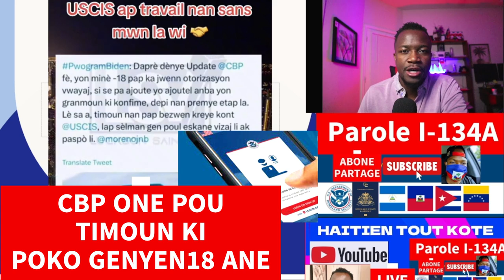CBP ONE POU TIMOUN MEN S KE 18 ANE